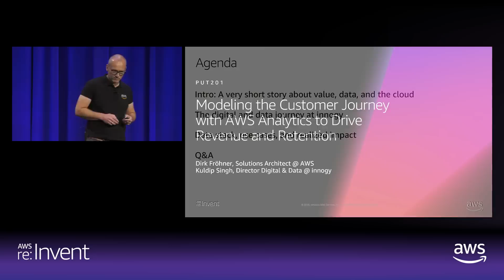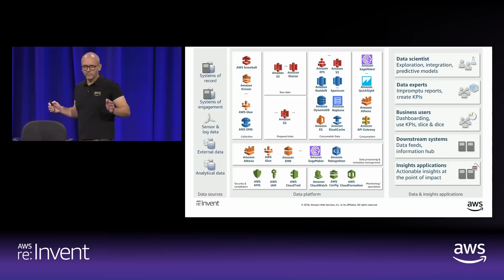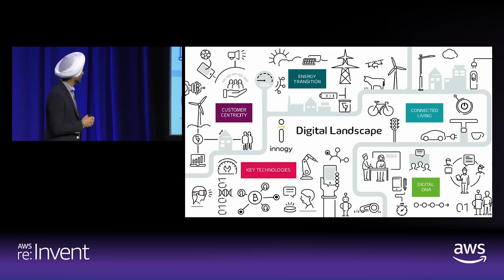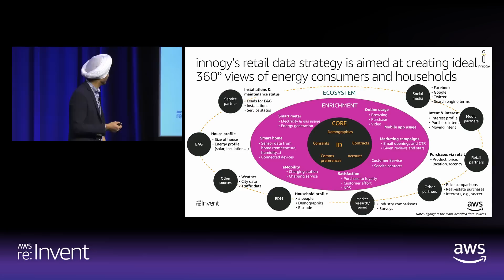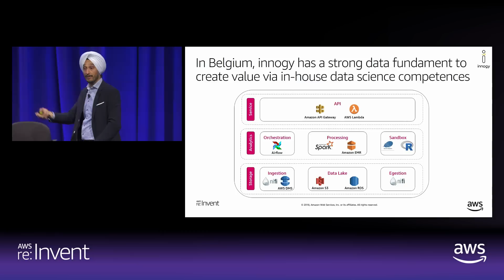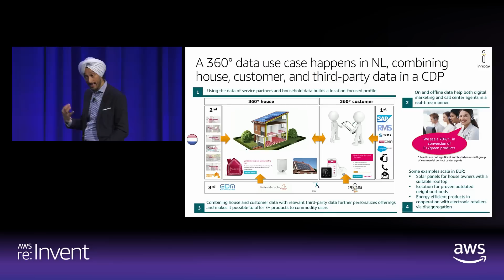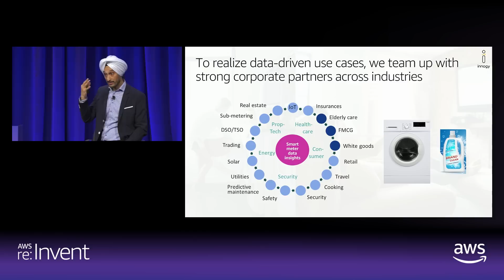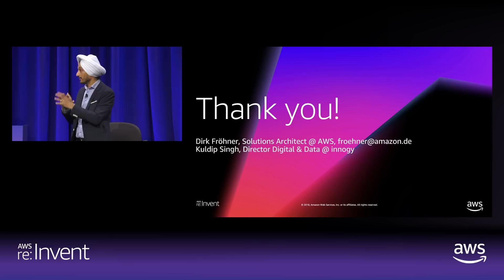AWS re:Invent 2018: Customer Journey w/ AWS Analytics to Drive Revenue & Retention PUT201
European energy provider, Innogy / Essent, has increased conversion by 9% and decreased the cost of acquisition by 50%. It uses data to understand its customers' journey and needs, offers personalized products at the right time and place, and introduces new services to increase loyalty. In this session, learn how Innogy / Essent built an advanced analytics platform on AWS using services like Amazon Kinesis, AWS Lambda, Amazon S3, Amazon QuickSight, and conversational AI with Alexa integration to improve customer retention and lifetime value, as well as offer cross-sell and upsell opportunities like smart home products, insulation, and solar panels. Complete Title: AWS re:Invent 2018: Modeling the Customer Journey with AWS Analytics to Drive Revenue & Retention (PUT201)